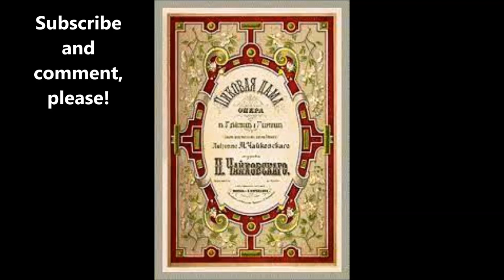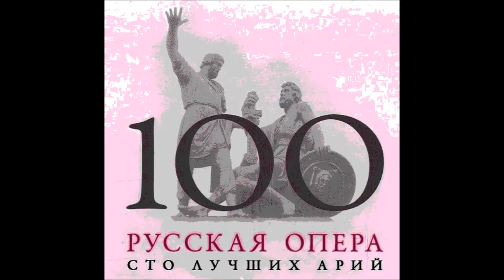Чайковский Дуэт Лизы и Полины из оперы Пиковая Дама Тамара Милашкина Галина Борисова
1974
Дир. - М.Эрмлер